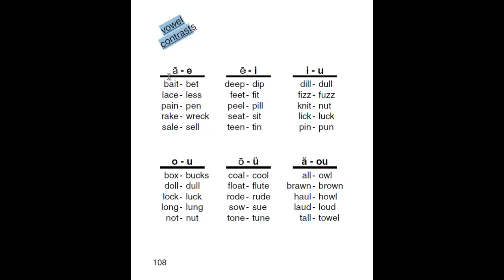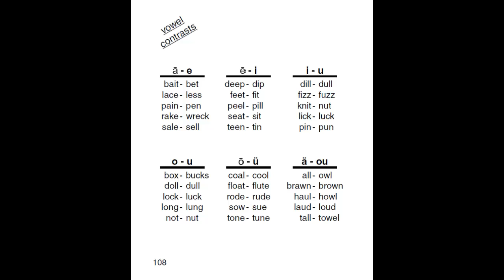7. Diferença de vogais